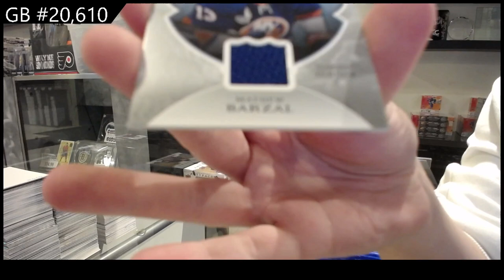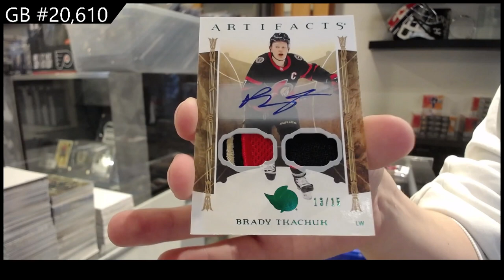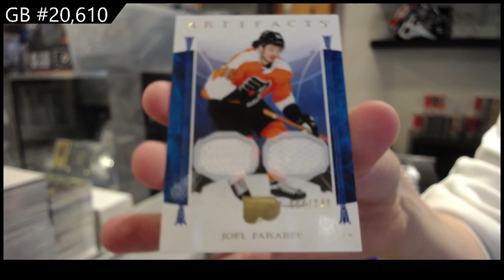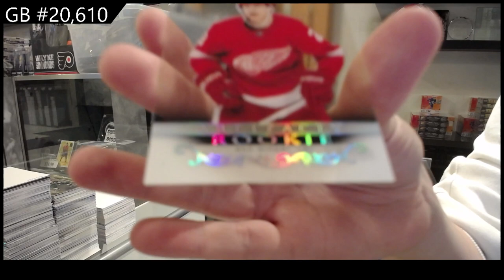2022-23 Upper Deck Artifacts Hockey 2 Box Break - C&C GB #20,610